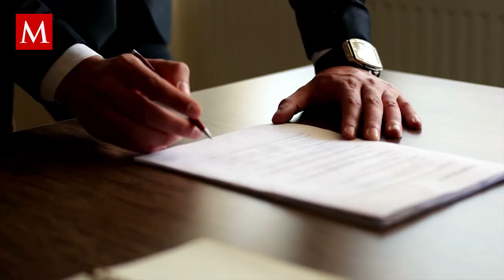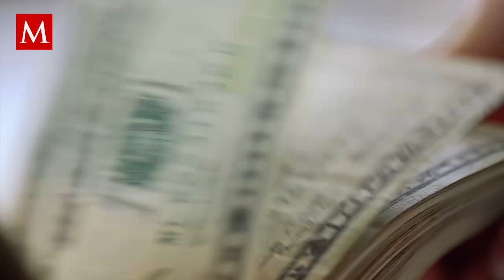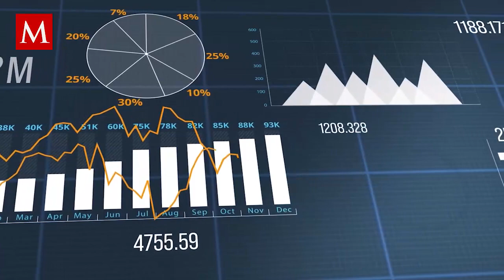¿Quién es el dueño de Cinépolis y cuánto ganó en últimos años?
Cinépolis es una de las principales opciones de los mexicanos para ir al cine, pero no todos conocen quién está a cargo de la cadena con más salas en el país; aquí te lo decimos.